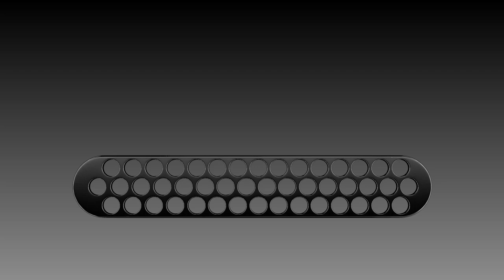AMAZINGthing iPhone XI 2.75D SupremeGlass